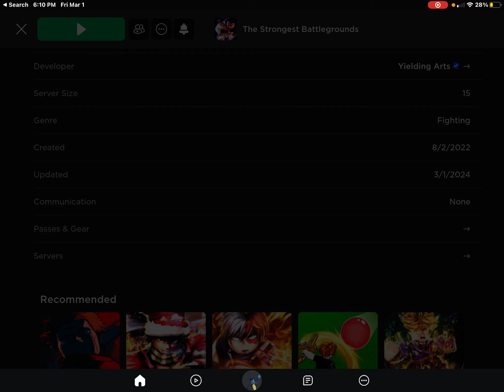The strongest battle grounds updated but there’s… nothing?